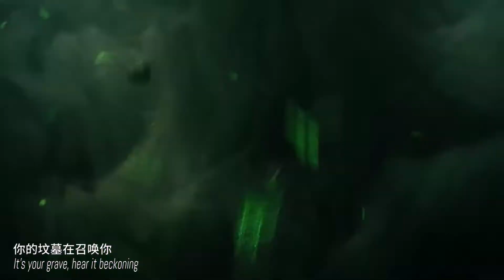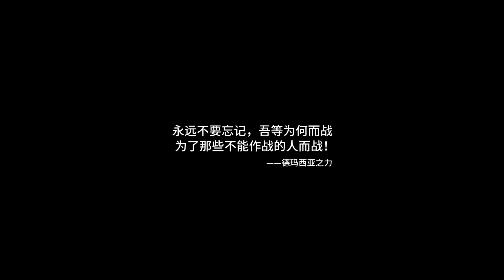League of legends MV Mixed shear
The creator woLfan (clip). The S9 Global Finals has come to an end. The Chinese team defeated the opponent in the final final, symbolizing the Supreme Master's trophy of the League of Legends and returning to China. Cheers for the players who are striving for the country to compete for the game!

The nine-year time passed by, and I vaguely remember the novelty and excitement of entering this land. Manipulating heroes of different shapes to fight for each other, sprinkling countless blood and glory. Victory or failure, engraved on the road to the strongest. This short film carefully connected the sizzling fragments of the CG of the League of Legends, accompanied by inspiring music, rekindling the light of the canyon!